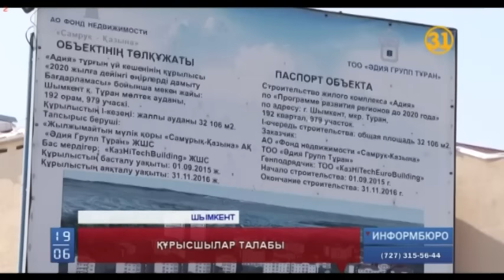Шымкентте жалақы алмадық деген құрылысшылар бас көтерді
Шымкентте жалақы алмадық деген құрылысшылар бас көтерді. Көпқабатты үйлердің құрылысында жүрген қырық шақты жұмысшы соңғы үш-төрт айда айлық мүлде төленбегенін, оған қоса жалақы есебінен тамақтанып келген асхана жабылғанын айтады. Мұндай жағдайда жұмыс істей алмаймыз деген олар құрылысты тастап, көшеге шыққан.